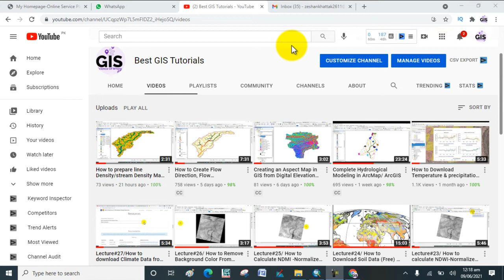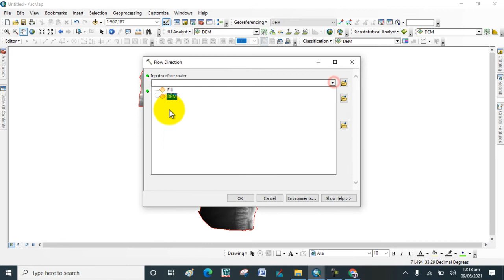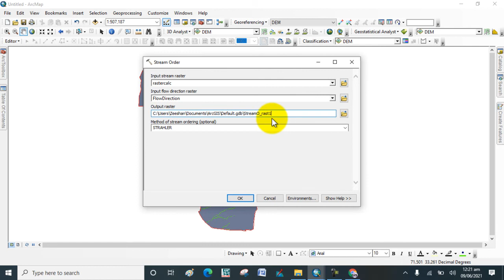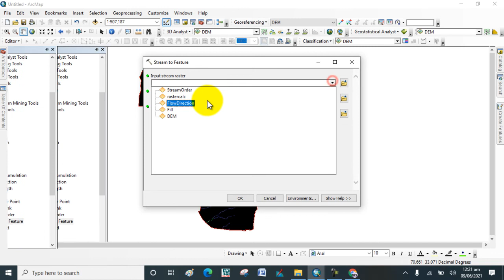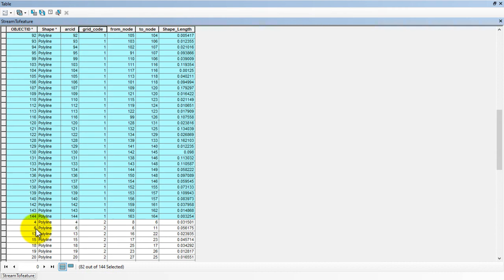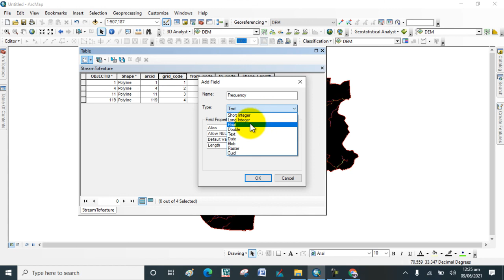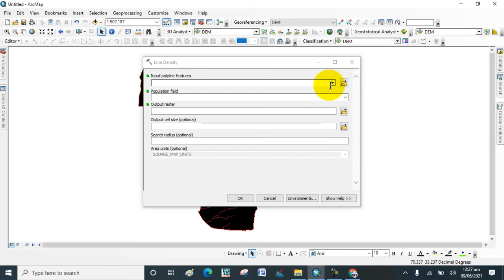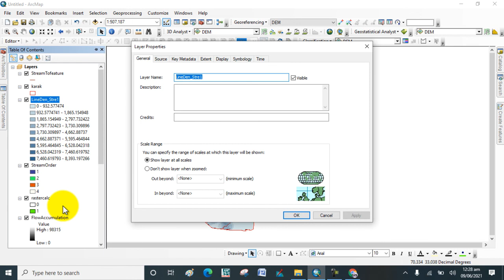Stream Frequency/ Drainage frequency Mapping in GIS Software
Welcome to Best GIS Tutorials.
in previous lecture we discuss about the stream order map and line density map. In this lecture i show you that how to find the stream frequency of the drainage basin follow me step by step and do comment on lectures for appreciation
 Best GIS Tutorials is  platform to help those people who want to develop their Skill we provide all the basics of Geographic information System From Beginner to Advance level such is how to georeference a map, how to digitize a map, how to download google earth image, how to download Satellite image for research, use of merge tool, how to make study area map, how to make layout for map. these are the some of basic and the main topics that we will provide in the form of tutorial videos and as well lecture in pdf form. Best GIS Tutorials  is providing free opportunity to every students to learn and equipt will skills for a bright future.